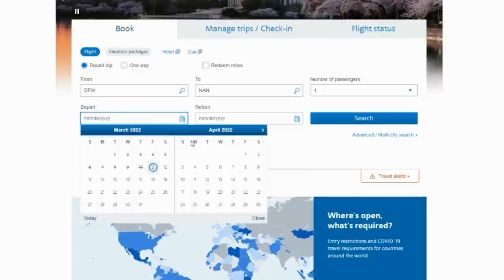How to Make Good Decisions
Do you ever find yourself overwhelmed when making decisions? So many of us have become decision fatigued with all the choices we have, but today I have three practical tips (and some bonus truth) that will help you make better decisions. Join me now!

You can listen on Apple Podcasts, Stitcher, Google Podcasts, Spotify, or on the blog